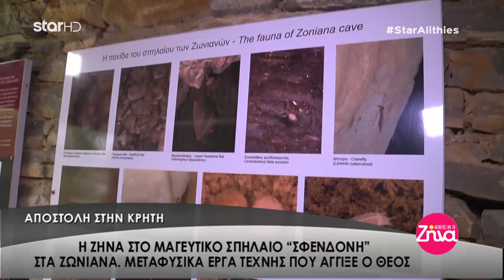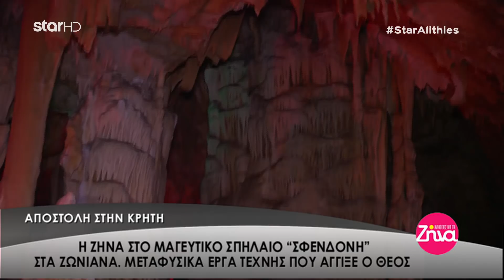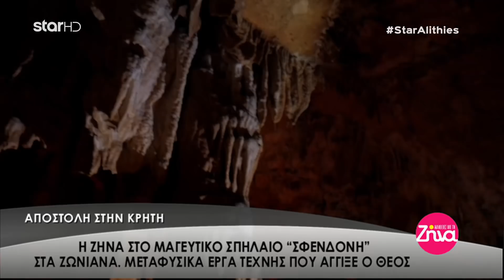"Αλήθειες με τη Ζήνα" - 6.6.2018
Mαζί της η Δικηγόρος/Δημοσιογράφος Χρυσαυγή Ατσιδάκου, ο Συγγραφέας Κώστας Κρομμύδας, η Δημοσιογράφος Γιώτα Κηπουρού και ο Δημοσιογράφος Γιώργος Καραϊβάζ.

Νέες συγκλονιστικές εξελίξεις στην υπόθεση θανάτου της 16χρονης Κωνσταντίνας Αναγνώστη η οποία μετά από επίσκεψη σε ορθοδοντικό στην Αλβανία επέστρεψε στην Ελλάδα νεκρή. Σε ζωντανή σύνδεση από τα Γιάννενα ο πατέρας του άτυχου κοριτσιού.
Αποκλειστική συνέντευξη του κατηγορούμενου ταξιτζή για το θάνατο της 16χρονης Κωνσταντίνας Αναγνώστη.

Όλες οι εξελίξεις για την υπόθεση στη Ζάκυνθο. Κανένας από την πρόνοια δεν ασχολείται με τα παιδιά!

Το πόρισμα της ιατροδικαστικής έκθεσης των τριών παιδιών της Λέρου που κακοποιήθηκαν από τους γονείς τους. Έχουν υποστεί σεξουαλική κακοποίηση ή όχι;

Βίαια επεισόδια μετά τον θάνατο του 13χρονου κοριτσιού στην Άμφισσα σε καταυλισμό των Ρομά. Οργή και πόνος στο τελευταίο της αντίο.

Απευθείας σύνδεση με την Λευκή Γεωργάκη από τη Θεσσαλονίκη. Συλλαλητήρια για την Μακεδονία. Στο πόδι 24 πόλεις σε όλη την Ελλάδα.

Αποστολή στην Κρήτη. Η Ζήνα στο μαγευτικό σπήλαιο «Σφενδόνη» στα Ζωνιανά. Μεταφυσικά έργα τέχνης που άγγιξε ο Θεός.